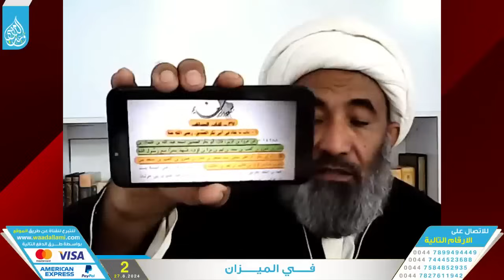-الشيخ الجعفري يدمر إشكالات الوهابي حسام